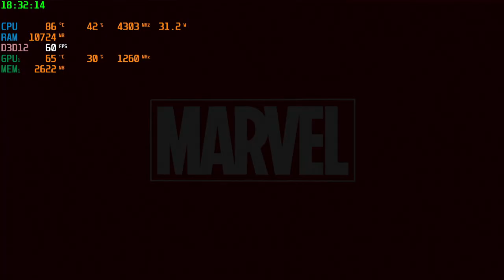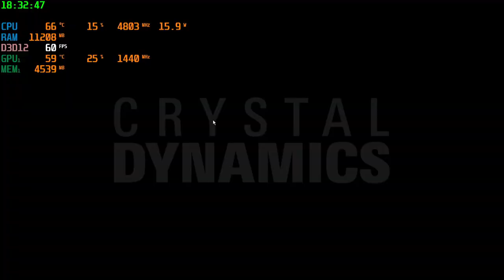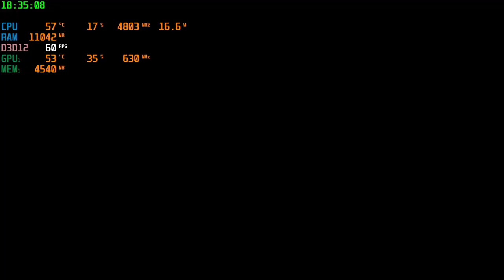Will it play? Asus TUF Dash RTX 3060- Avengers (2020)